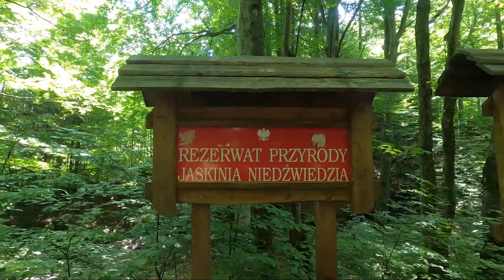Najdłuższy most wiszący na świecie 🇨🇿 | Stadionersi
Nie samą piłką nożną człowiek żyje, góry odwiedzić też trzeba ⛰️

Krótki 3 dniowy wypad, na którym odwiedziliśmy pierwszego dnia najdłuższy most wiszący na świecie w Dolni Morawach, w Czechach. Następnego dnia weszliśmy na Śnieżnik, a na zakończenie zdobyliśmy Szczeliniec. Być może od czasu do czasu jeszcze będziemy wrzucać filmy o takiej tematyce.

Dajcie znać czy się podobało w komentarzach!